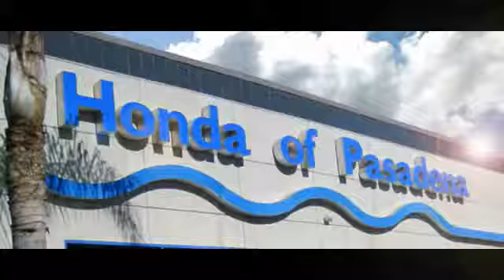2017 Honda Accord Sedan Pasadena Los Angeles Glendale Alhambra Cerritos Orange County 171765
2017 Honda Accord Sedan EX-L V6 AUTO

HONDA OF PASADENA IS A NEW AND USED HONDA DEALERSHIP PROUDLY SERVICING LOS ANGELES, PASADENA, GLENDALE, ALHAMBRA, CERRITOS, & ALL NEARBY CITIES. THIS GRAY 2017 Honda ACCORD SEDAN IS EQUIPPED WITH A Engine: 3.5L 24-Valve SOHC i-VTEC V6 -inc: Variable Cylinder Management (VCM), TRANSMISSION, AND RECEIVES AN ESTIMATED 21 City/33 Hwy MPG. CONTACT HONDA OF PASADENA TO SCHEDULE A TEST DRIVE AND TAKE THIS 2017 Honda ACCORD SEDAN HOME TODAY, OR VISIT OUR SHOWROOM CONVENIENTLY LOCATED AT 1965 E. FOOTHILL BLVD, PASADENA, CA 91107. STOCK #: 171765 | 2017 Honda Accord Sedan EX-L V6 Auto 2017 Honda ACCORD SEDAN EX-L V6 AUTO Stock #: 171765 | VIN: 1HGCR3F88HA037886 | 2017 Honda Accord Sedan EX-L V6 Auto Honda of Pasadena AT HONDA OF PASADENA, OUR GOAL IS TO SELL THE BEST VEHICLES AT THE LOWEST PRICES AND TREAT OUR CUSTOMERS WITH RESPECT. AS A CALIFORNIA HONDA DEALER, WE BELIEVE WHEN YOU CHOOSE HONDA OF PASADENA YOU ARE MAKING THE RIGHT CHOICE.